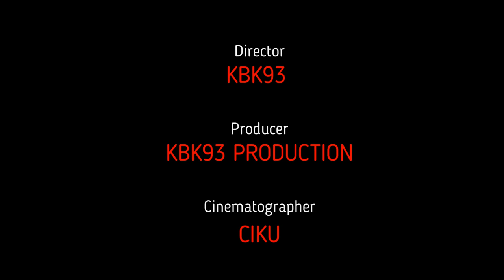*NEW* KILL CONFIRMED STANDOFF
Game:
Call Of Duty Mobil: KBK93CHANNELYT
Mobile Lagend: hafizkdh93
PES2021: hafiz